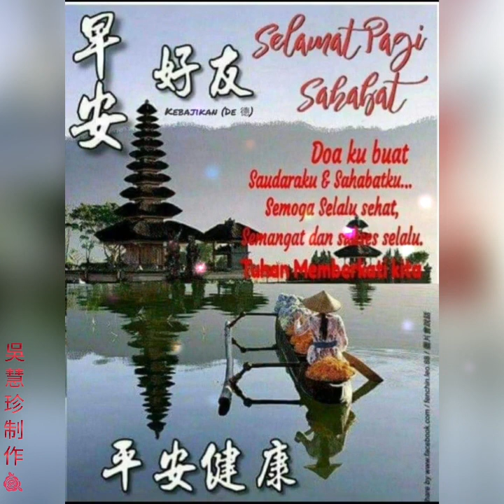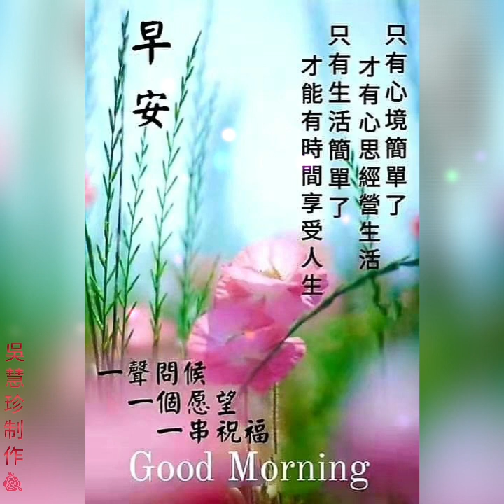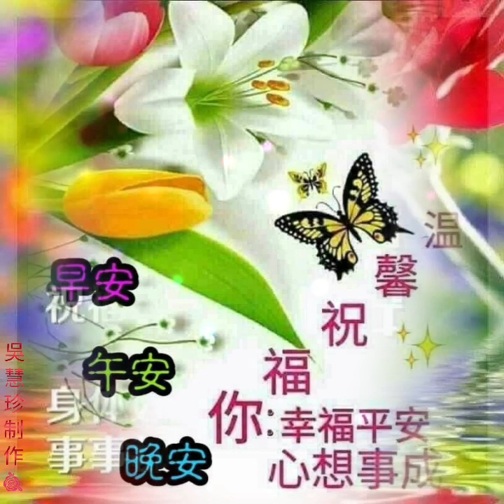早安美好～秦咏～恨火🔥